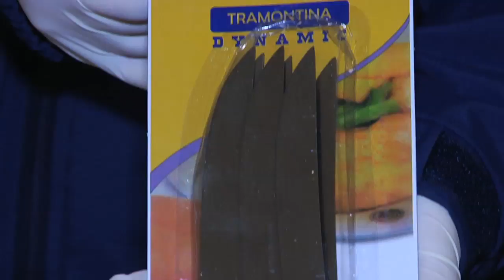Decomisan juguetes falsos por más de 200 millones de pesos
Oficiales del Departamento de Policía Internacional, en el marco de una fiscalización en el barrio Meiggs de la comuna de Estación Central, incautaron juguetes falsificados que serían comercializados en Navidad, los que fueron avaluados en más de 200 millones de pesos.